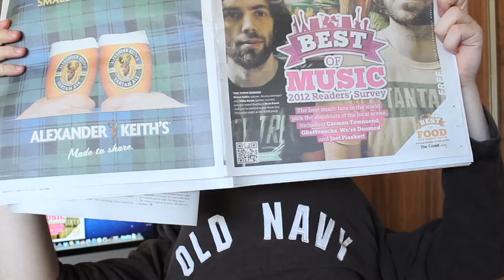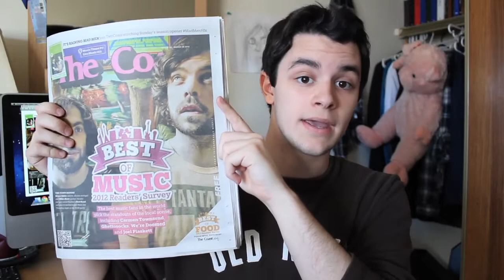Congrats to The Town Heroes! (Voted Halifax's Best Band!)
The Friday vlog, all about the band The Town Heroes!